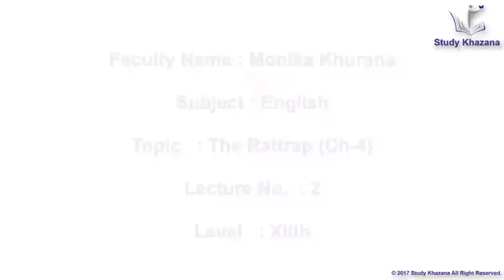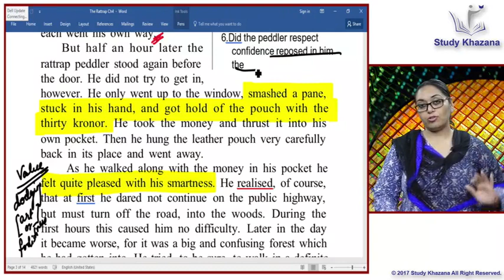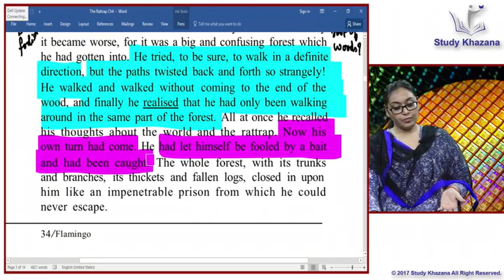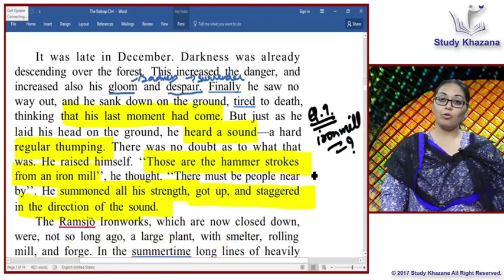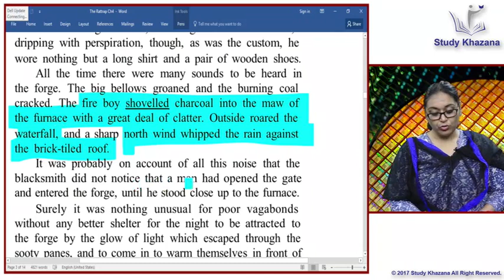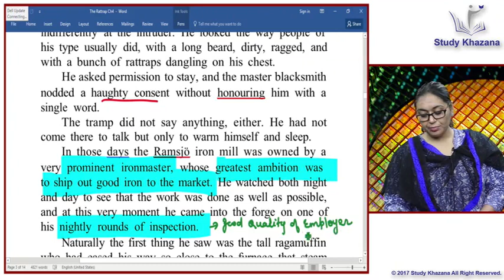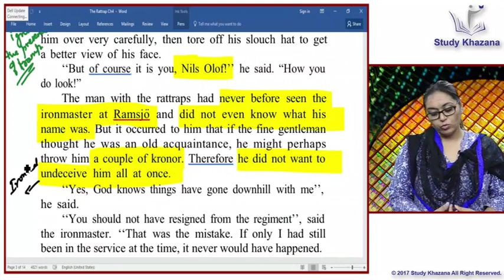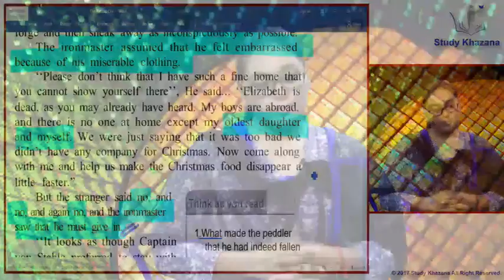CBSE Class 12 English Flamingo Chapter 4 : The Rattrap : Lecture No. 02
Title:- CBSE Class 12 English Flamingo Chapter 4 : The Rattrap : Lecture No. 02
Subject:- English
Class:- 12th
Faculty Name:- Monika Khurana